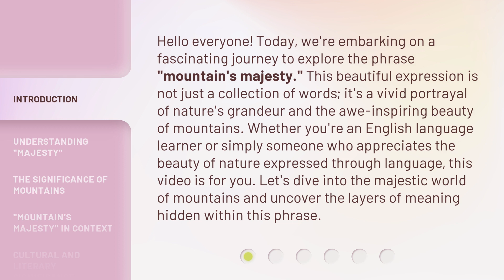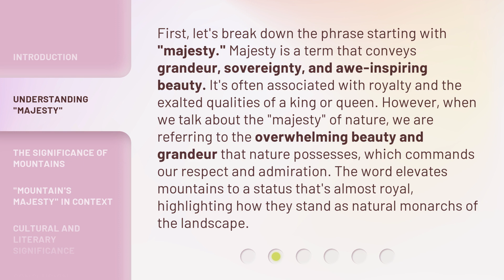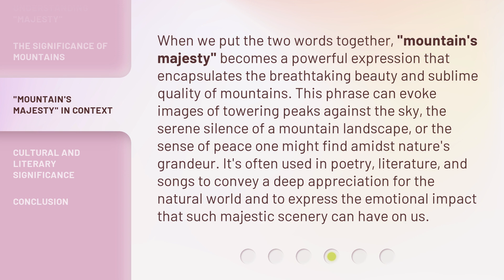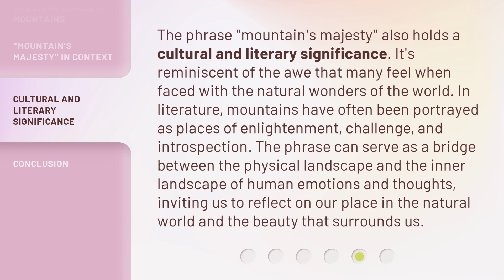Exploring the Majesty of Mountains: A Journey Through Language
Discovering the Magic: A Journey Through Language in the Majestic Mountains • Embark on a captivating journey through language as we explore the majestic mountains. Immerse yourself in the beauty of nature and discover the enchanting connection between words and the breathtaking landscapes that surround us. Join us on this extraordinary adventure that will leave you in awe of the power of language and the wonders of our world.

00:00 • Introduction - Exploring the Majesty of Mountains: A Journey Through Language
00:42 • Understanding "Majesty"
01:22 • The Significance of Mountains
02:04 • "Mountain's Majesty" in Context
02:41 • Cultural and Literary Significance